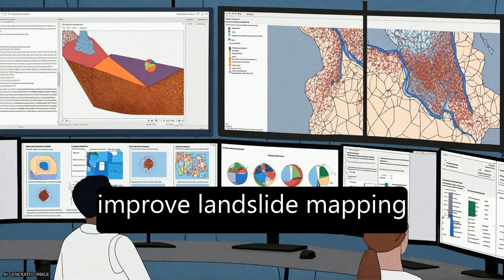Evaluation of Different Machine Learning Methods and Deep-Learning Convolutional Neur... | RTCL.TV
### Keywords ###

### Article Attribution ###
Title: Evaluation of Different Machine Learning Methods and Deep-Learning Convolutional Neural Networks for Landslide Detection
Authors: Omid Ghorbanzadeh, Thomas Blaschke, Khalil Gholamnia, Sansar  Raj Meena, Dirk Tiede ,and Jagannath Aryal

### Video Timestamps ###
0:00:00 - Summary
0:01:25 - Title
0:01:31 - Tail
0:01:35 - End